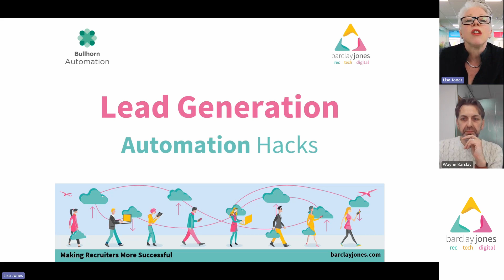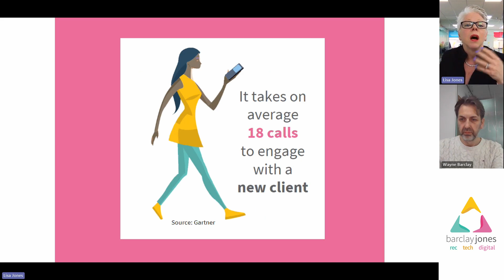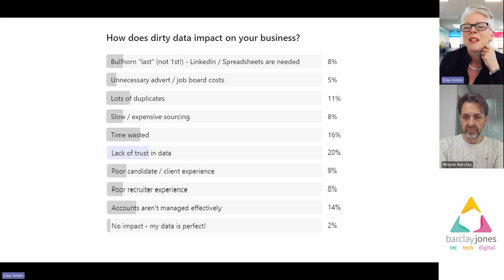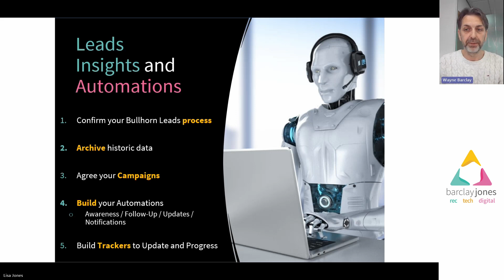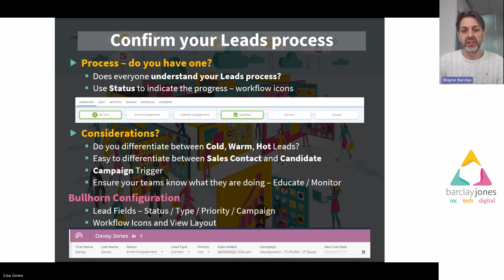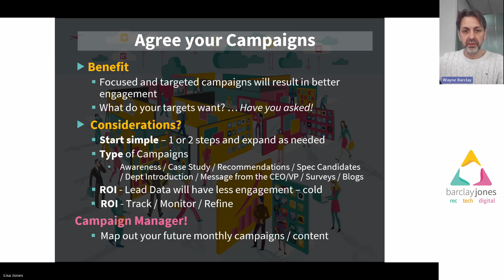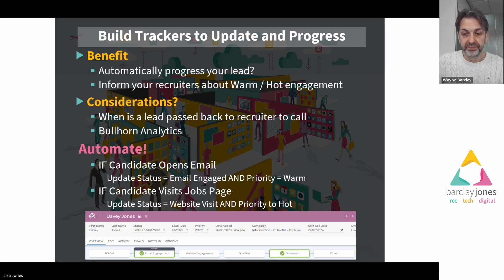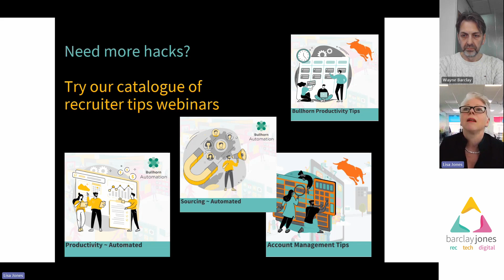Lead Generation / More Sales - Automated ¦ Barclay Jones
Our Bullhorn Automation webinar was focused on lead generation.
Automation should be helping recruiters improve productivity, sales, and sourcing, whilst reducing reliance and cost of 3rd party systems like LinkedIn and Job boards. Too right!

But now, with Bullhorn launching the new Leads entity in Bullhorn Automation, it's time to rock!You bet we have some ideas to help you get cracking and generate some lovely leads.How to Automate Your Lead Generation

In this automation webinar, we talk about tools and techniques you can use to get your lead generation engine purring.  Automation needs to do some serious heavy lifting for you.This will be a great webinar whether:You are curious about automation.You are just starting out with automation.Or have automation already but want this year to be a success!Watch Our Bullhorn Automation Lead Generation Webinar